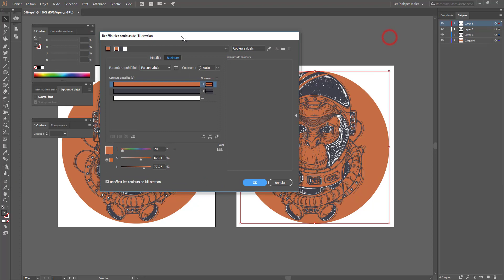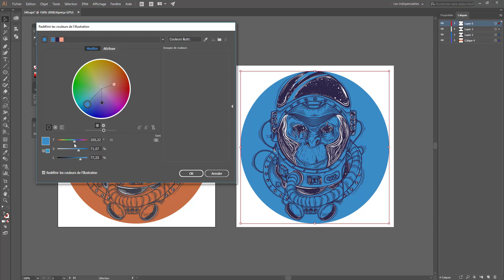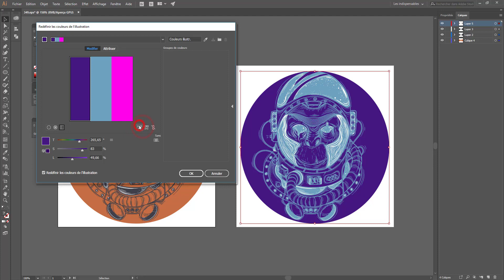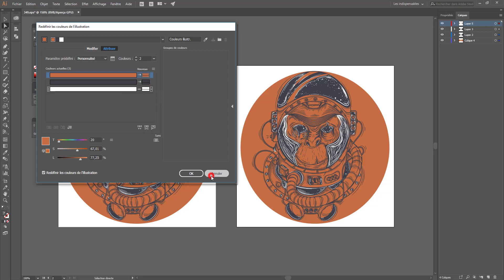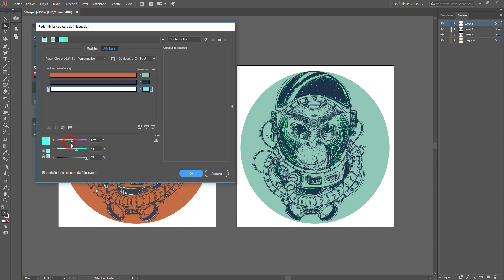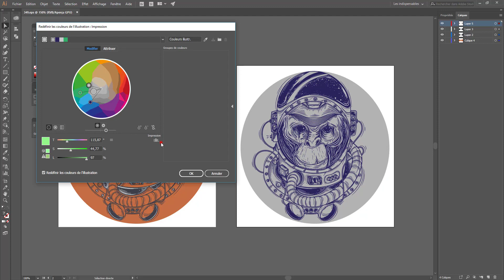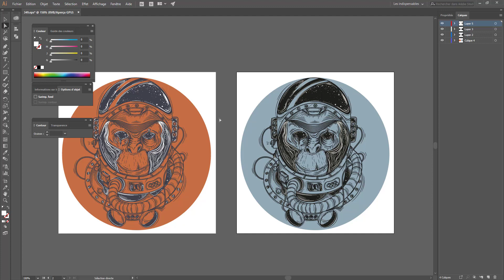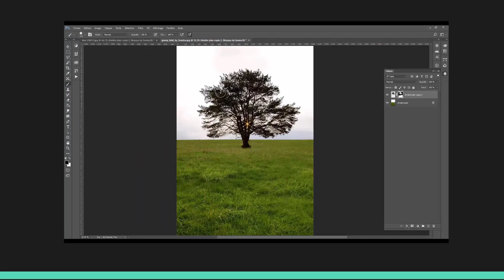Astuce Illustrator : Changer la couleur d'une illustration